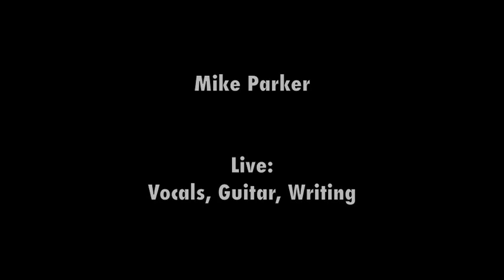Music Reel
A selection of some of the projects I've been a part of recently.